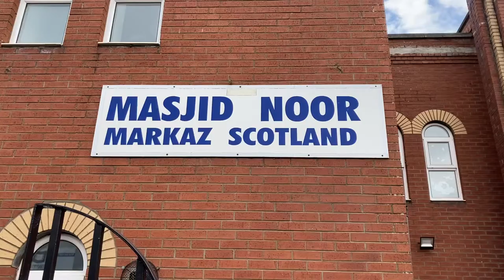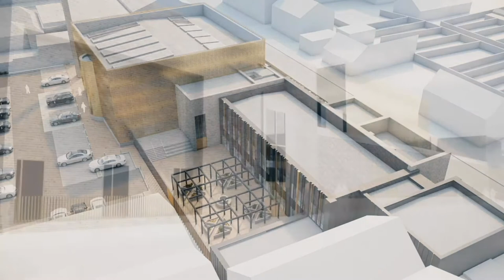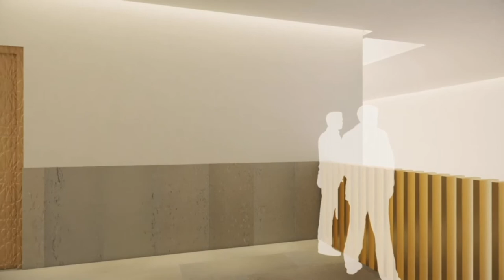Masjid Al-Noor’s Renovation | A film by Muslimin UK 001